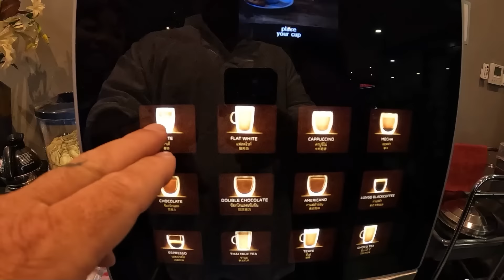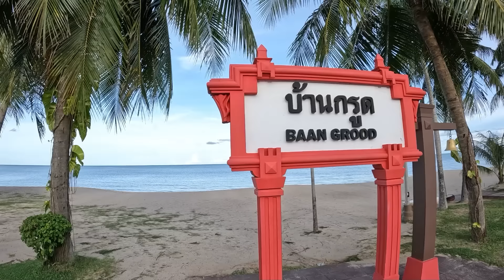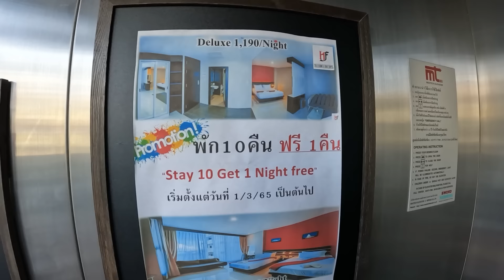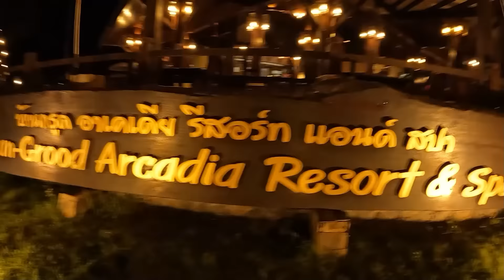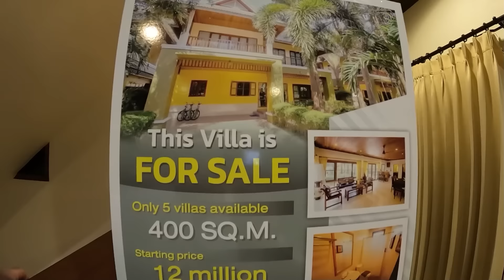This Aint Texas! What The Hell Are You Doing Bro!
Vlog#1325 Not Up for The Challenge. I think we will just sit on a beach and drink beer. Meet Up With Joe, Gift, and JJ for a great day.
61 Mu.1 phanomphanaruk rd.
ThatPhanom
 NakhonPhanom
48110 Thailand
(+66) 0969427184